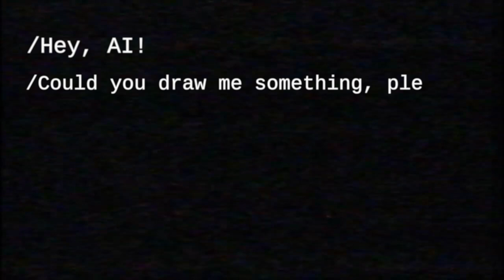I asked AI to draw POPE the Rock Star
See you in the next videos.